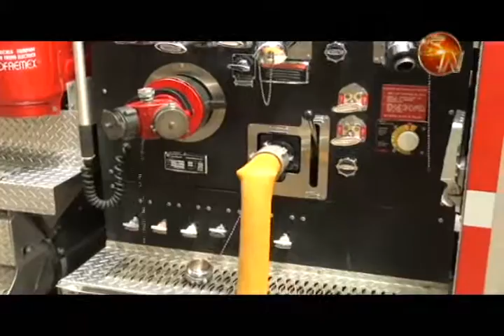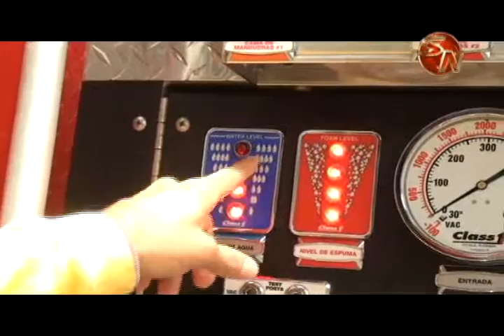Bomberos tienen mejor respuesta tras aumento en instalación de hidrantes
La atención de un incendio como el de esta vivienda, es más rápido por parte de los bomberos, cuando hay un hidrante cerca.

Es por ello, que en la institución abogan por que cada día hallan más.